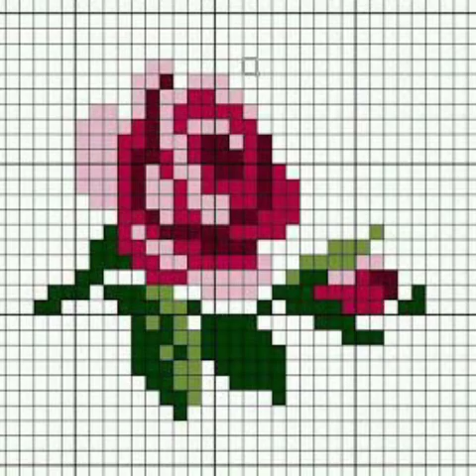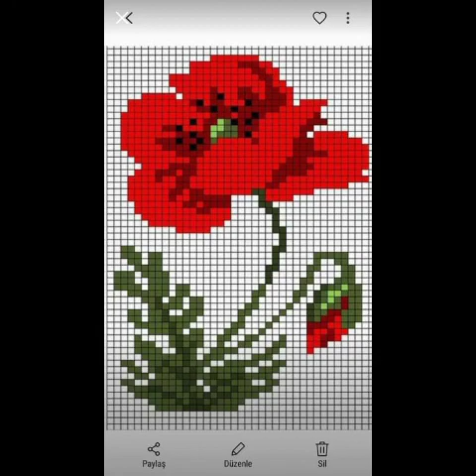Cross Stitch's embroidery flowers pattern design ideas very beautiful and impressive design // 2022